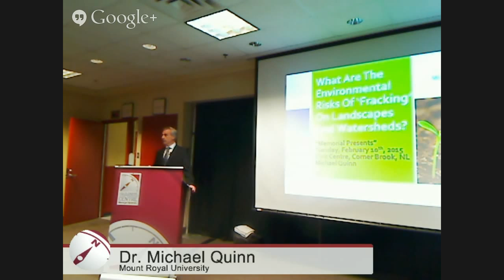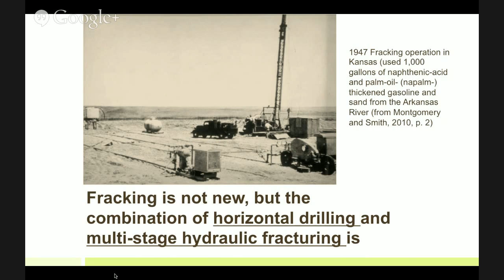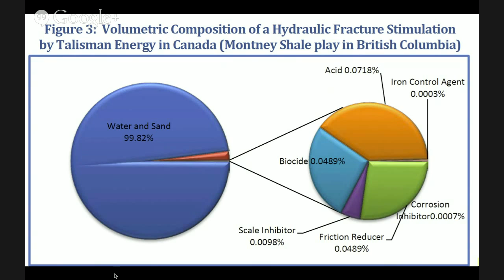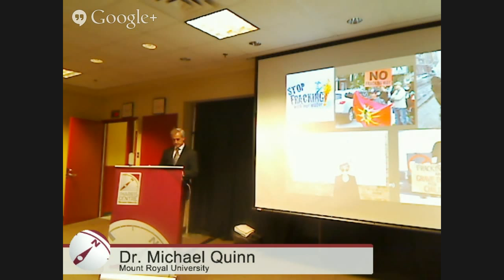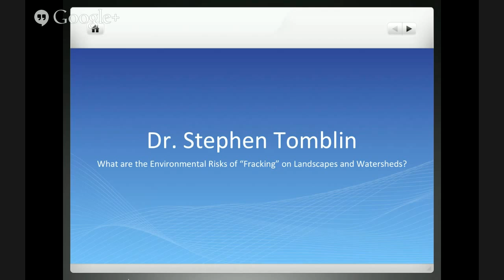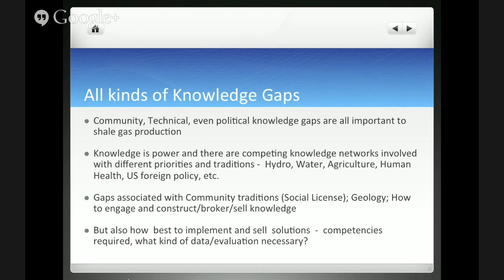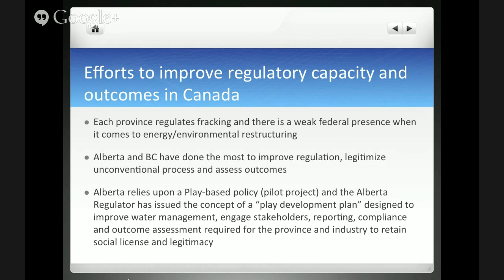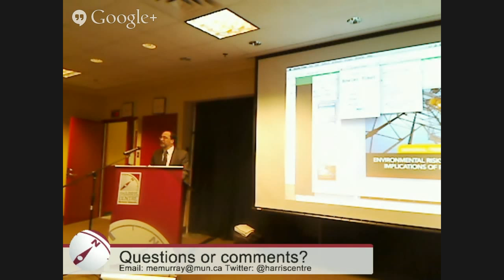Memorial Presents: Environmental Risks and Policy Implications of Fracking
Memorial Presents

What are the Environmental Risks of Fracking on Landscapes and Watersheds?

Tuesday, February 10, 2015, 7:30pm NST

Civic Centre, Corner Brook, NL

The controversial practice of hydraulic fracturing is currently under review in the Newfoundland and Labrador. Join two national experts for a public forum to explore some of the environmental risks and policy implications of fracking.

North America is currently experiencing a fracking boom. In the U.S., up to 100 new wells are being drilled every day. What are the methods behind this boom and what effects might they have on the environment? The presentation will provide a general overview of hydraulic fracturing and horizontal drilling for “tight” (e.g., shale) oil and gas. Industry best practices for protecting the environment will be reviewed. It will then identify the potential risks for water contamination and other environmental consequences. The presentation will provide a summary of what we currently know about the environmental risks associated with fracking and where there is need for further research. The focus will not be solely on the drilling phase, but will include the cumulative effects of all phases, from exploration to decommissioning.

Shale gas production has been considered a "game changer" in the U.S. but remains controversial. It is closely linked to issues of national interest and security abroad. But it has also been linked to water and environmental health problems. In Canada it has played out differently as reflected in divergent policy responses. The presentation will explore the key political and policy issues surrounding shale gas production and water management focusing on what kind of tensions exist, and what kind of processes are required or necessary to make sure both scientific and lay expertise have a voice in decision-making. ecologically resilient fisheries and coastal communities for the future.
Speakers

Dr. Michael Quinn is the Talisman Energy Chair and Director of the Institute for Environmental Sustainability at Mount Royal University in Calgary, AB. He is currently leading a national study for the Canadian Water Network (commissioned by Environment Canada) to identify information and knowledge gaps related to the landscape effects of hydraulic fracturing on surface waters and watersheds. His research and teaching interests focus on complex natural resource management and environment issues with the goal of sustaining societies and natural environments. Before joining Mount Royal University in January 2013, he was a member of the Faculty of Environmental Design at the University of Calgary for 16 years, where he also served a term as Associate Dean. He has held academic positions at Lakehead University, the University of New Brunswick and the School for Field Studies. Michael holds a B.Sc. in Forest Science from the University of Alberta, an M.Sc. in Forestry and Wildlife from the University of Alberta and a Ph.D. in Environmental Studies from York University.

Dr. Stephen Tomblin is a full professor in the Department of Political Science and Medicine (Community Health) at Memorial University of Newfoundland. In addition to administrative service in the political science department, Tomblin has served as the Principal Investigator for the Atlantic Regional Training Centre. As the result of a Canadian Health Services Research Foundation Career Renewal Award, Tomblin has begun linking earlier research on regionalization (dealing with economic development, continentalism and other cross-border issues) with health restructuring developments, including efforts to devolve power on a regional basis.

This event is being presented in conjunction with the Enviromental Poicy Institute